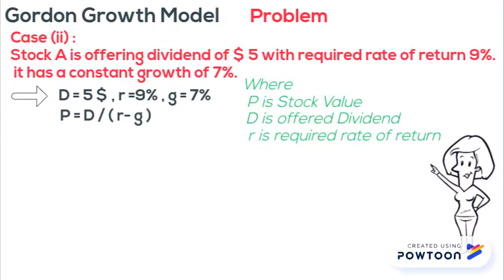Gordon Growth Model Problems in 1 Minute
Gordon Growth Model  with constant growth Problems of Negative and Positive Decisions for Applicable or Not Applicable Model
Aziz Nizamani